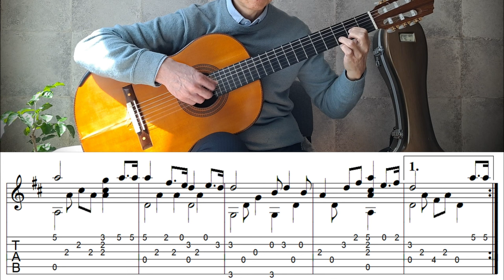When You and I Were Young, Maggie - Fingerstyle Guitar | TAB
"When You and I Were Young, Maggie" is a popular folk song written by George W. Johnson and James Austin Butterfield. Arranged for guitar by Jingyos, and modified, edited and played by Jin-sung Lee.

  This song’s lyrics were written as a poem by the Canadian school teacher George Washington Johnson. Margaret "Maggie" Clark was his pupil. They fell in love and during a period of illness, George walked to the edge of the Niagara escarpment, overlooking what is now downtown Hamilton, and composed the poem. It was published in 1864 in a collection of his poems entitled Maple Leaves. They were married in 1864 but Maggie's health deteriorated and she died on May 12, 1865. James Austin Butterfield set the poem to music and it became popular all over the world.

   이 노래 가사는 학교 교사인 조지 워싱턴 존슨(George Washington Johnson)이 시로 쓴 것으로, 마가렛 "매기" 클라크(Margaret "Maggie" Clark)는 그의 제자였습니다. 그들은 사랑에 빠졌고, 메기가 병에 걸렸을 때 조지는 현재 해밀턴 시내가 내려다보이는 나이아가라 절벽 가장자리로 걸어가 이 시를 썼다고 합니다. 이 시는 1864년에 출판되었고, 그들은 1864년에 결혼했지만 매기는 건강이 악화되어 1865년 5월 12일에 사망했다고 합니다. 제임스 오스틴 버터필드(James Austin Butterfield)가 이 시를 음악으로 만들었고 전 세계적으로 널리 알려진 곡이 되었죠.